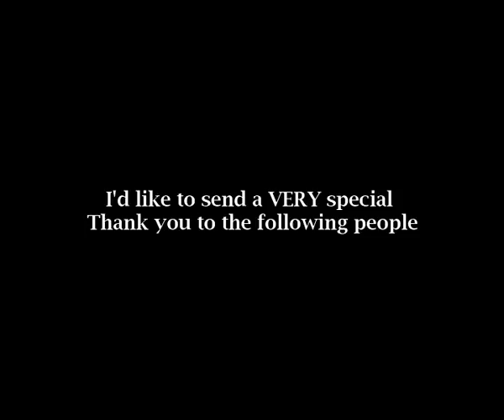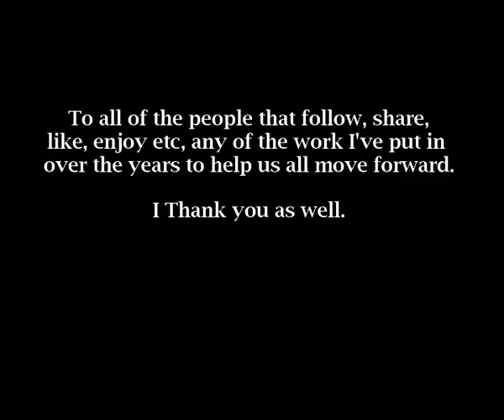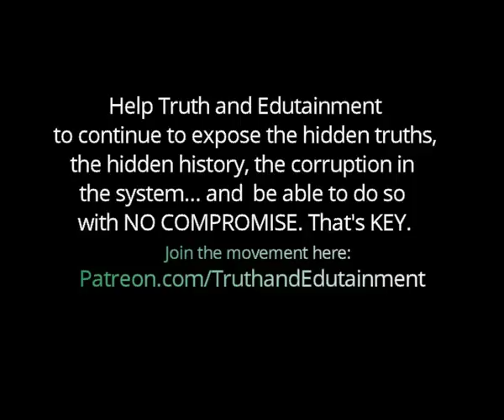Truth and Edutainment Thanks you...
If you haven't already, take a moment and join us